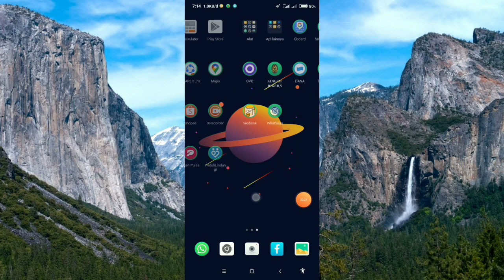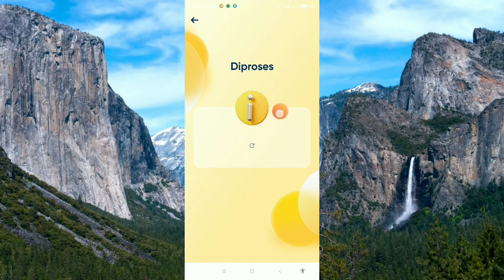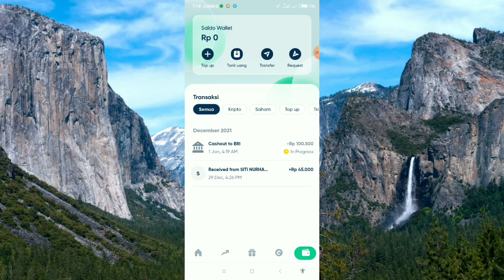INFO TERKINI PENARIKAN UANG DARI NANOVEST KE REKENING, MASIH DI PROSES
INFO TERKINI PENARIKAN UANG DARI NANOVEST KE REKENING  KITA,SALDO NANOVEST,DI PROSES